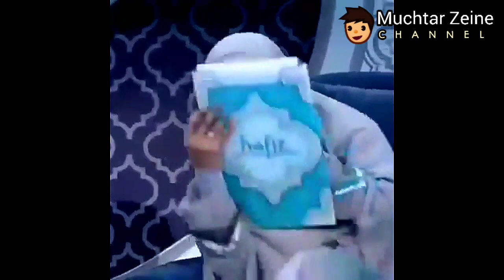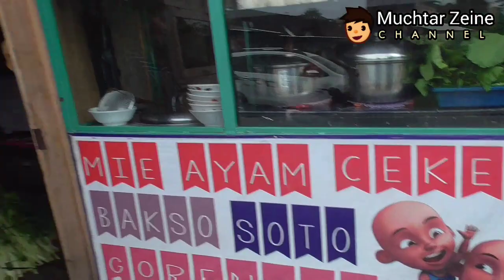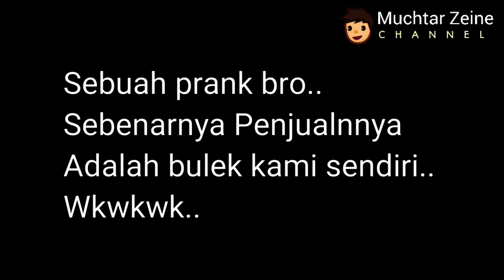Jajan bakso di musim lebaran, penjualnya nggak mau dibayar..